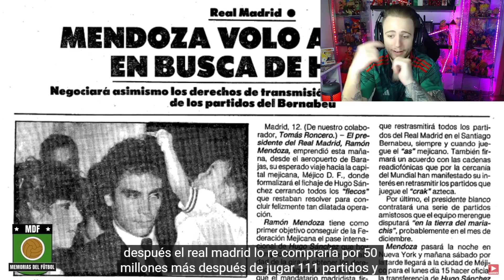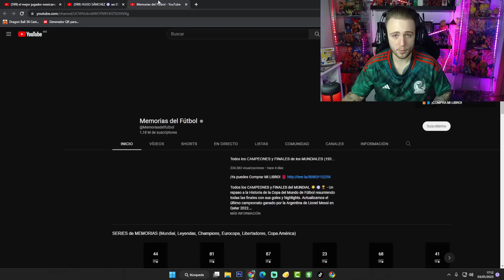ESPAÑOL REACCIONA al MEJOR FUTBOLISTA MEXICANO de LA HISTORIA! 🇲🇽😍⚽